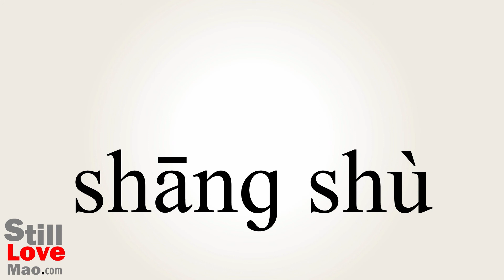How to Say Quotients in Chinese